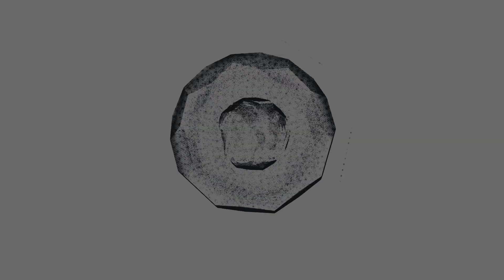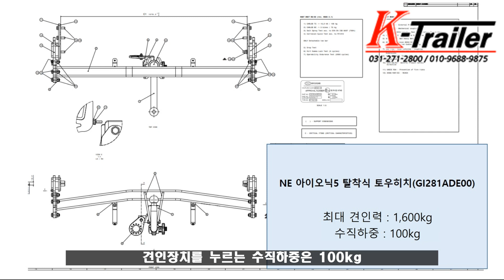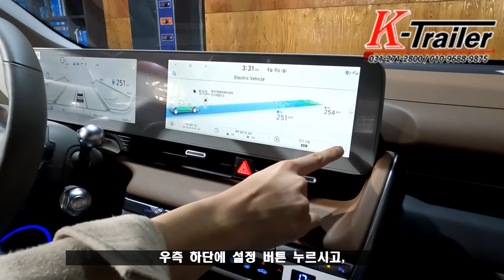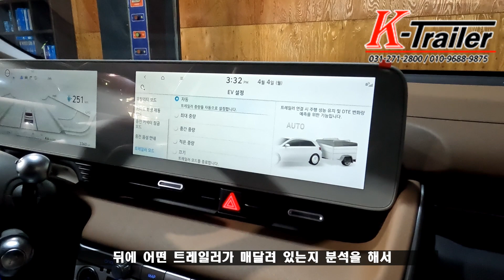[K트레일러] 전기차 아이오닉5 순정 모비스 견인장치 국내 최초 장착 / 트레일러 모드 활성화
Copyrightⓒ 2023 All rights of k-atrailer reserved.
트레일러
전기차 아이오닉5 순정 모비스 견인장치 국내 최초 장착

견인차량 : 아이오닉5
견인장치 : 모비스 순정 견인장치
전기장치 : 전용배선 유럽13핀
피견인차 : 아비바360DK

아이오닉5 차주분들 오래 기다리셨습니다ㅠㅠ
드디어 기다리고 기다리던!!
아이오닉5 순정 견인장치인 모비스 견인장치가
이달이면 입고가 됩니다~
정확하게는 4월 중순~말 입고 예정인데요.
현재 물류가 불안정하여 약간의 변수가 있을 수 있겠지만...
거의 확정이라 생각하시면 될 것 같습니다!!
저희 K트레일러에서는 정식으로 견인장치가 납품되기 전,
마지막으로 남은 샘플로 작업을 해보았는데요...
아이오닉5 순정 모비스 견인장치!!
오래 기다리신만큼 제품 퀄리티가 보답할겁니다^^
현재 사제로 나와있는 제품들과는 비교 불가예요;;
기존에 저희쪽에서 올뉴쏘렌토 모비스 견인장치 장착 이력이 있으신 차주분!!
이번에 차량 기변으로
아비바360DK 유럽식 카라반 견인을 위한
아이오닉5 견인장치 설치로 다시 내방해주셨습니다ㅎㅎ

- 주소 : 경기 수원시 팔달구 화서동 223-18

허가 없이 이 동영상을 다운로드, 복제, 배포, 변형하거나 상업적으로 이용하는 행위는 법적 제재를 받을 수 있습니다. 불법 다운로드 및 무단 사용이 적발될 경우, 관련 법률에 따라 강력한 법적 조치를 취할 예정입니다.